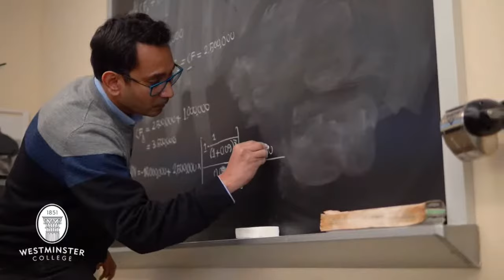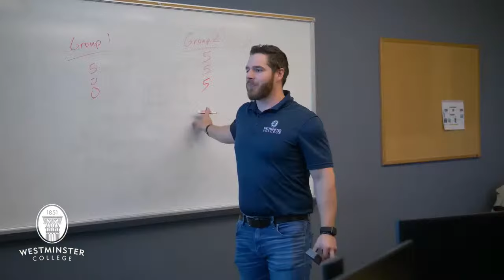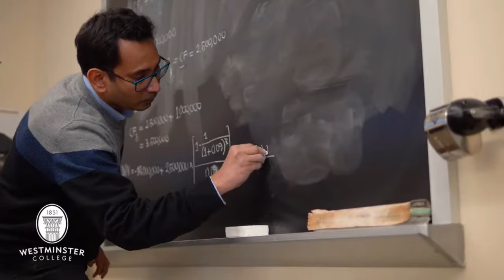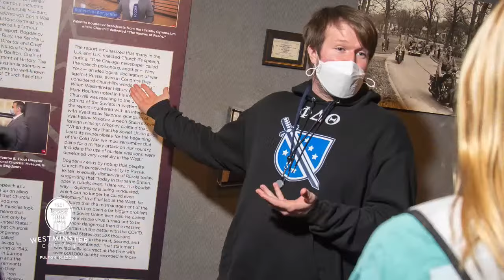Football vs Minnesota-Morris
The Westminster College football team hosts Minnesota-Morris